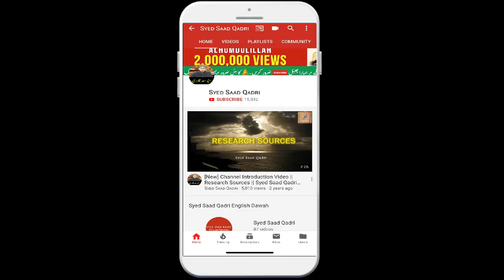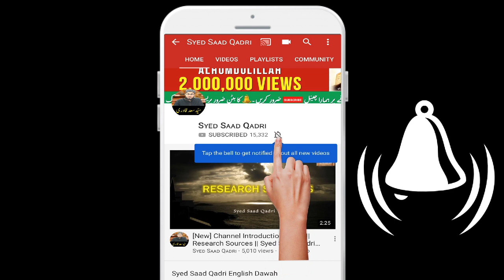Hindustan ke Tareekh | Lesson 1